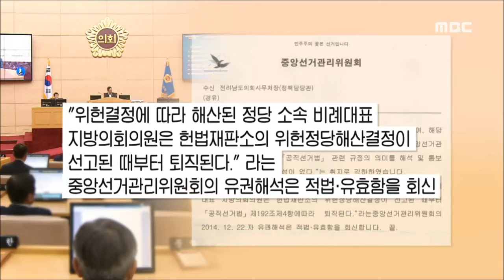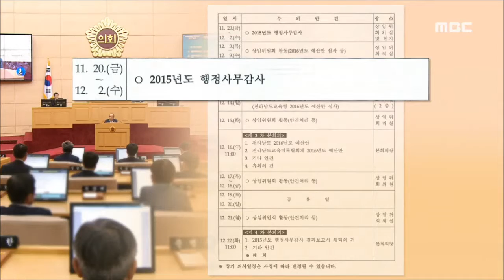[뉴스데스크]전남도의회 정례회 개회-R (151109월)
전남도의회가 제300회 임시회 2차 정례회를

행정사무감사와 내년 예산안 심사에
 관심이 쏠리는 가운데
 통합진보당 의원이 등원시위를 벌였습니다.

◀ＥＮＤ▶
 ◀ＶＣＲ▶

중앙선관위가 해산결정을 내린 통합진보당의
 오미화 전 의원이 본회의장 앞에서
 의원직 박탈의 부당함을 주장했습니다

◀ＩＮＴ▶ 오미화 전 도의원
/중앙선관위의 퇴임통지가 행정처분이
 아니므로 퇴임 취소 소송의 대상이 되지 않아
 각하됐습니다./

C/G] 퇴임 대상이 아니라는 주장에 대해
 전남도의회는 중앙선관위의 유권해석이
 적법하다는 통지에 따를 수 밖에 없다는
 입장을 거듭 밝혔습니다

 별 다른 마찰없이 본회의는 개회됐고
10.28 보궐선거에서 당선된
 함평 출신 정정희 의원이 의원 선서를 하고
 첫 등원활동을 시작했습니다.

전남도의회는 이 자리에서 허성관
 광주전남연구원장의 부적격성을 들어
 사퇴할 것을 다시 한 번 촉구했습니다.

C/G]전남도의회는 오는 20일부터
 다음 달 2일까지 2015년 행정사무감사를
 벌이고 이후부터 본격적인 내년 예산안
 심사에 들어갑니다.

44일 동안의 정례회기에 들어간 전남도의회는
 개회를 했지만 올해 행정사무감사와
 내년 예산안 심의를 앞두고 의장단이 아직
 쟁점을 제시하지 못해 어떤 활동 결과를
 내놓을지 주목됩니다.

MBC뉴스 최진수입니다.